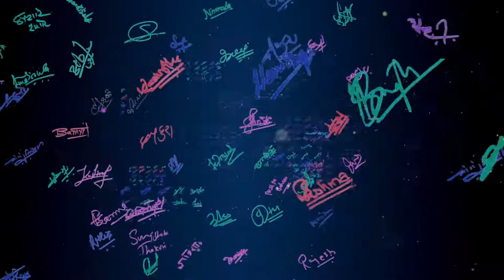Artists Voice || Melancholy || Juna Parsain||Radio Nepal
In Nipesh DHAKA's concept, lyrics and music, on 19th May 2016, Thursday, a song containing environmental message was recorded at the studio of Radio Nepal. The song carries the message on how human greed is affecting our nature.This campaign was organized to attempt in the esteemed Guinness World Records as entitled "Most Vocal Solos in a Song Recording". The prestige of the campaign has been increased by the presence of the respected veteran artists who have devoted their life for music.
This song addresses the global issues of environmental problems, bio-diversity and climate change, by contemplating and raising the voice from Nepal's point of view. The song blooms the possibility of environmental awareness through the slogan, "Raise Voice, Save Earth". We are convinced that this song will stir an environmental awareness among the people. The song entitled "Melancholy" was recorded by renowned Nepalese creators, initiators, singers and composers.